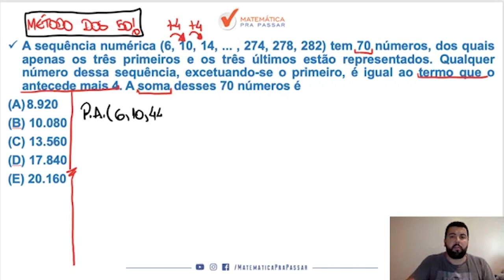Matemática para o Banco do Brasil |Dica 61| Sequências Numéricas, Faça Isso